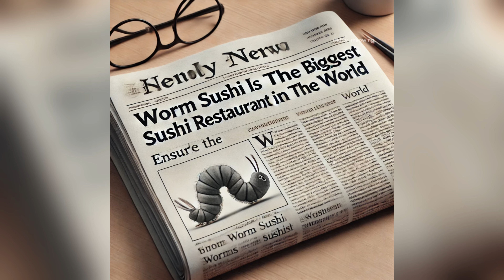The story of a kitty that fights a huge worm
Welcome to the Kitty Meowing Channel! Here, we blend cutting-edge AI technology with a vast collection of adorable cat photos to create enchanting and unique cat videos. Each video showcases the charm, playful antics, heartwarming stories, and lovable nature of cats, all brought to life by sophisticated AI algorithms. Get ready to embark on a delightful journey into the captivating world of cats like never before. Join us as we explore this adorable universe together!